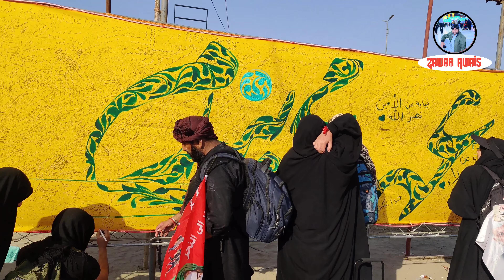Hospitality of Pakistani People In Iraq||Arbaeen 2023||Padal mishi in Iraq 2023||Part10||Zawar Awais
Admin of Chanel👇👇👇
Muhammad Awais Raza

                                       {نوٹ}
 اگر اپ ایران،عراق،شام اور سعودی عرب زیارات کے لیے جانا چاہتے ہیں تو اس نمبر پر رابطہ کری ںشکریہ👇👇👇

1:karbala ziyarat

2:karbala ziyarat documentary

3:karbala ziyarat tour

4:karbala ziyarat live

5:karbala ziyarat imam hussain

6:karbala ziyarat in urdu

7:karbala ziyarat status

8:karbala ziyarat video

9:karbala ziyarat packages 2023

10:karbala ziyarat vlog

11:roza imam hussain

12:roza imam hussain live

13:roza imam hussain karbala

14: roza imam hussain status

15:roza imam hussain live today

16: roza imam hussain documentary in urdu

17:roza imam hussain drone view

18:roza imam hussain alaihissalam

19:roza imam hussain picture

20:roza imam hussain ki ziyarat

21:Shakir Ali Najafi

22:shakorakir ali abbasi

23:Shakir Najafi

24:shakir ali Najafi Live

25: hazrat hurr

26:imam hussain

27:Al-Hurr bin Yazid al-Riyahi

28:Al-Hurr ibn Yazid al Tamimi

29:al‑hurr ibn yazid al‑tamimi

30:Hazrat Hurr as

31:Holy Shrine Of Hurr ibn Yazid Al-Tamimi

32:Al-Hurr ibn Yazid ibn Najiyah Al-Tamimi Al-Yarbuʿi Ar-Riyahi

33:Holy Shrine Of Hurr as

34:Yazid al Riahi al Tamimi

35:Al-Hurr ibn Yazid bin Najiyah Al-Tamimi

36hurr ibn yazid al riyahi

37:al hurr ibn yazid

38:najaf main last day

39:last day in najaf Iraq

40:last day in Iraq🇮🇶